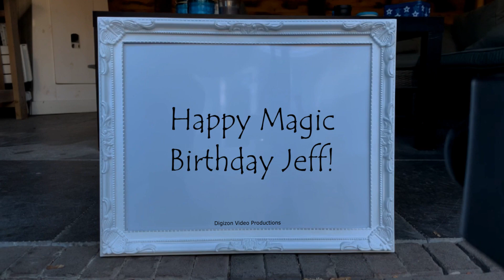Magic Birthday Jeff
Happy magic birthday hands video for Jeff.
Don't get weirded out about growing older. Our age is actually the number of years the earth has been enjoying us.

HAPPY BIRTHDAY JEFF!!!
Have fun with this personal Jeff video!

• The origin of Jeff is British
• The meaning of Jeff is God peace
• Jeff is usually a male name